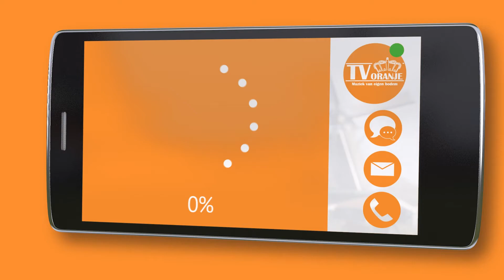TV Oranje app videoboodschap - Frenske Hanssen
Via de TV Oranje app stuurde Frenske Hanssen een videoboodschap in. Wil je ook een videoboodschap inspreken? Download dan nu de TV Oranje app op je telefoon of tablet